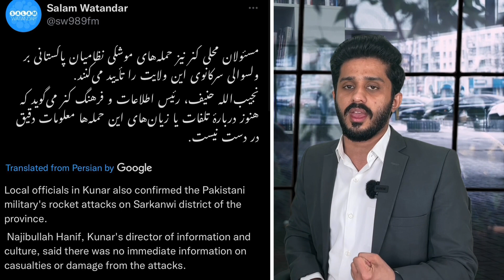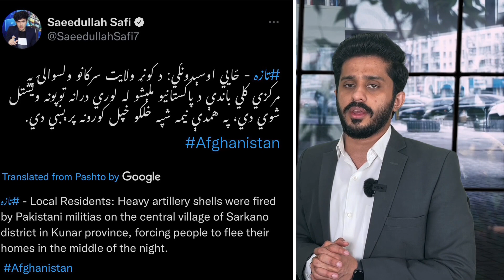Video Footage Released Of TTP By Pakistan Army Action In Kunar|Afghanistan|ISKP|Makhdoom Shahabuddin